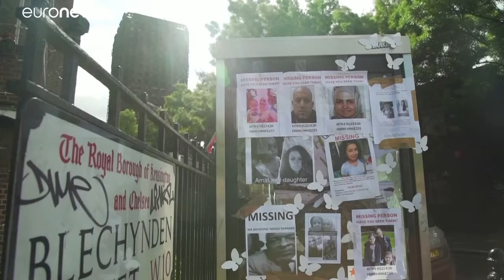Grenfell-Feuer - Fehler bei Anweisungen, Dämm-Material: Angehörige klagen an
Ein  Zwischenbericht zum Brand des Grenfell-Turms in London hat der Feuerwehr trotz heldenhaften Einsatzes eine Mitverantwortung zugewiesen. Auch das Verkleidungsmaterial ist mit schuld an 72 Toten…